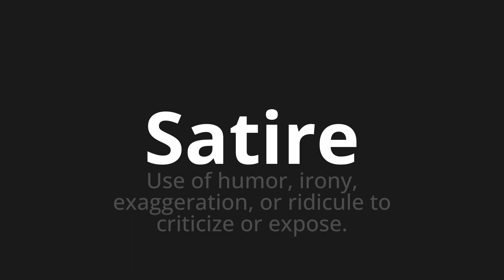How to pronounce Satire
Master the Pronunciation of 'Satire which means satire' - which means : Use of humor, irony, exaggeration, or ridicule to criticize or expose. 📝 with @PronunciationGerman 🎓🗣️ - [Your Guide to German]

Learn to pronounce 'Satire' perfectly in German with our easy and engaging tutorial by @PronunciationGerman! 📖📽️ In this comprehensive video, we provide you with native speaker examples 🗣️👂 and phonetic breakdowns 🎵 to ensure you get the pronunciation just right.

How to say satire in German